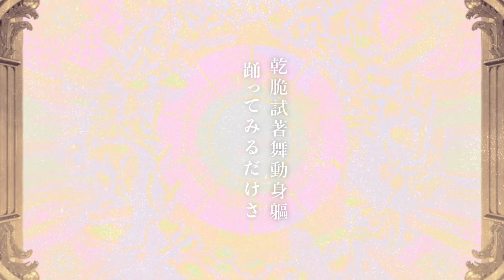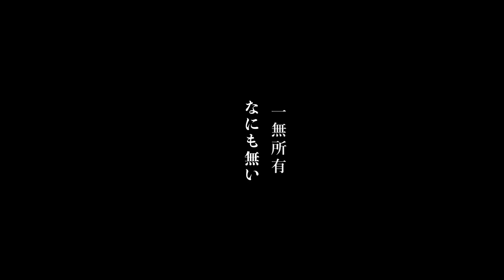失楽ペトリ/猫又おかゆ(cover) 中文翻譯